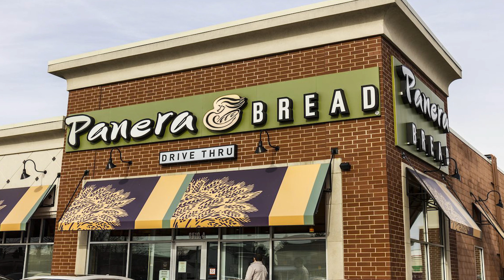Minute with City Manager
Curious about what’s happening in Perris? Start your week off right with a Minute with the City Manager!